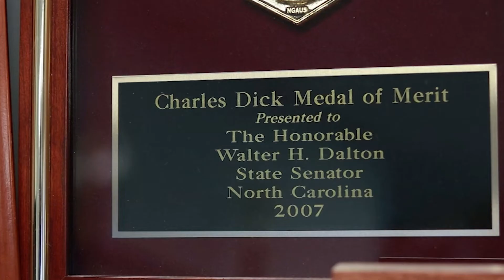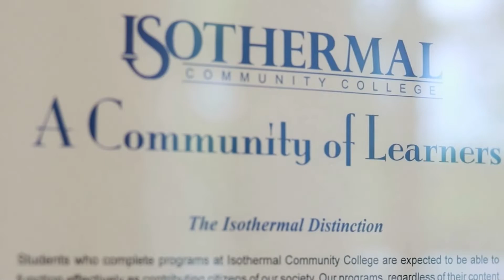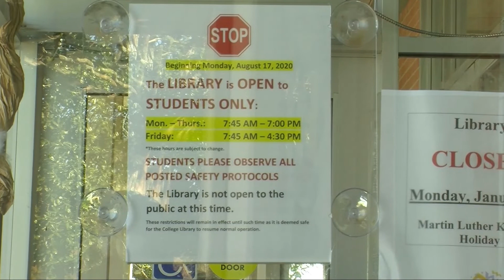Isothermal Community News for Jan. 22 2021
First episode of ICN for the Spring Semester.